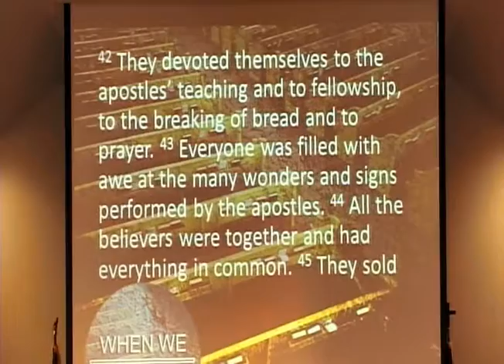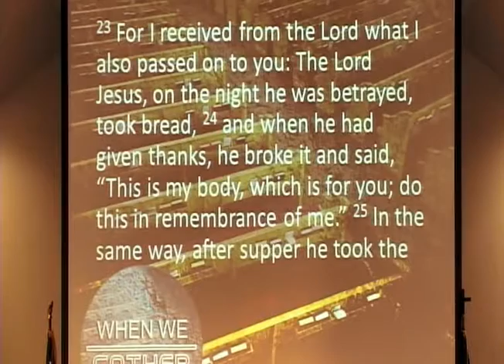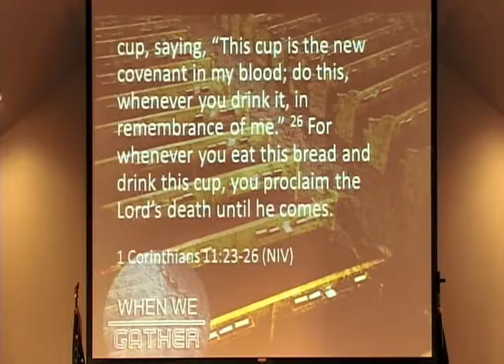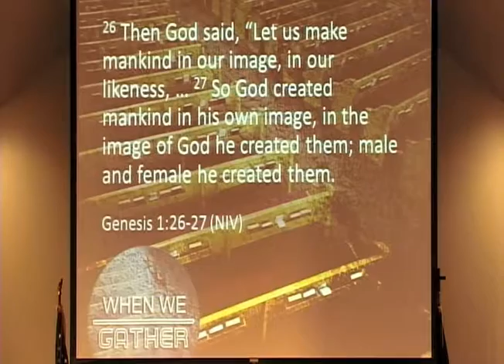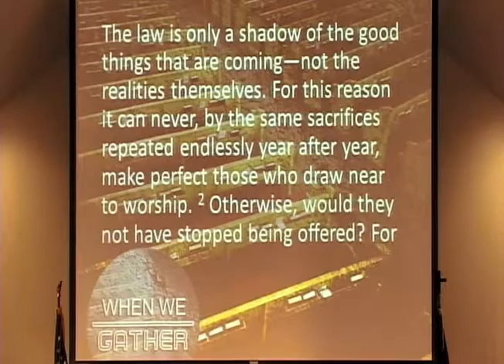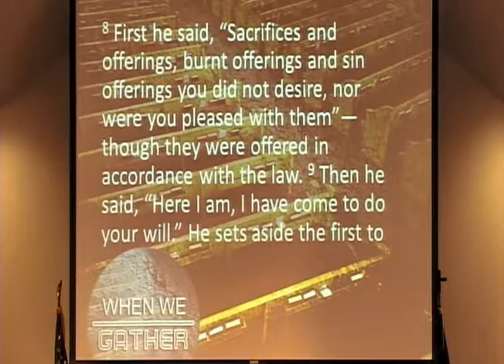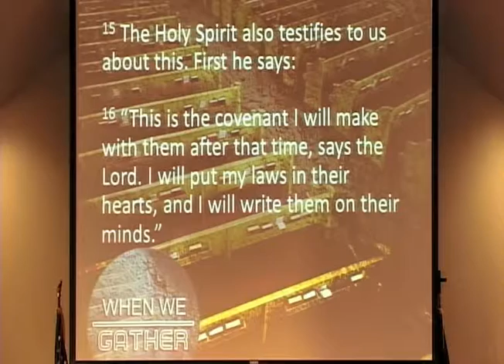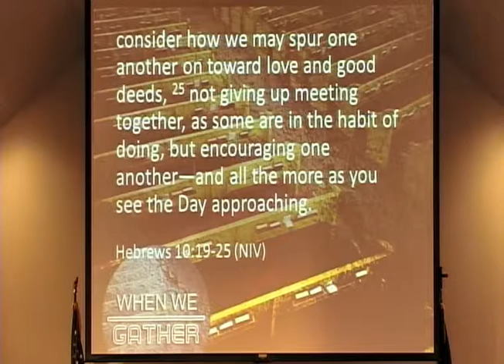When we Gather Together # 7 - Fellowship Communion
When We Gather – #7 Fellowship and Communion
Sermon Feb 07, 2016
Acts 2:42-47, 1 Corinthians 11:23-26,
Genesis 2:18, Genesis 1:26-27, Hebrews 10:1-25
Reverend John Wickstrom III
Wesleyan Community Church - Oak Lawn, IL